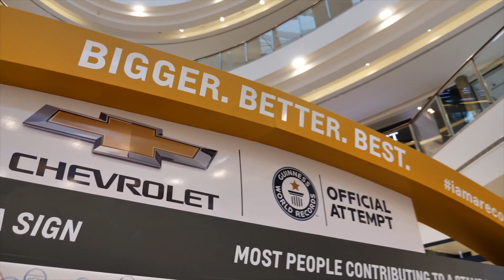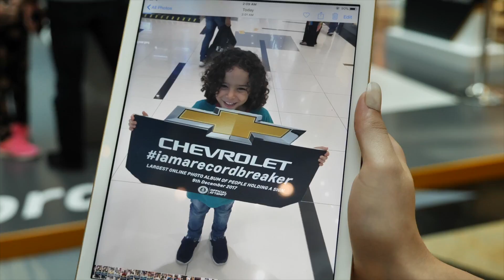تشكيل أكبر لوحة موزاييك مكونة من صور رقمية لدخول موسوعة جينيس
تعرف الآن على مجموعة سيارات شفروليه 2018 وساهم معنا بتشكيل أكبر لوحة موزاييك مكونة من صور رقمية لدخول موسوعة جينيس في مجمع الظهران  من 2 حتى 4 نوفمبر 2017